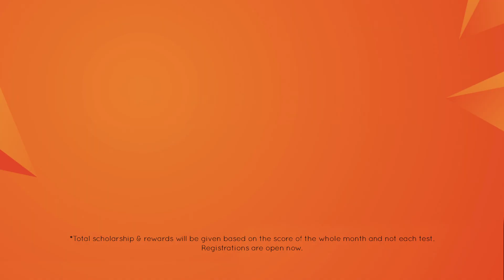JEE Toppers 2020 | Kone Kone se Top Results | Akshat Kumar | Vedantu Toppers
Presenting Akshat Kumar, the pride of Ranchi whose amazing JEE rank has become the talk of the town. With top results from every corner of India, our students have made us proud once again!

1. Unlimited LIVE class with your favorite teachers.
2. Unlimited Doubt Solving in Live class.
3. Fun interactive learning with in-class quiz and leaderboard.
4. Get full access to structured long term courses.
5. One subscription, unlimited access to Live Class, Test Series & Assignments.
6. Make your own study plan and learn from the comfort of your home and device.